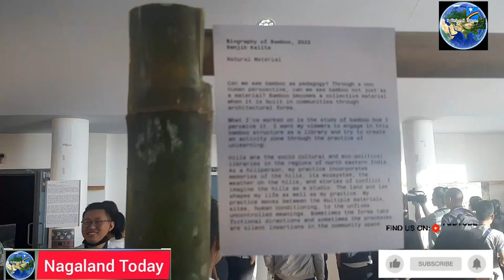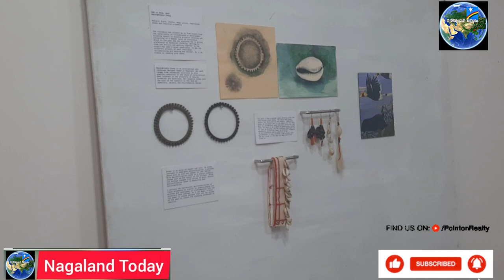Task Force for Music & Arts & Art for Change Foundation, New Delhi | A Chain of Wisdom Exhibition.